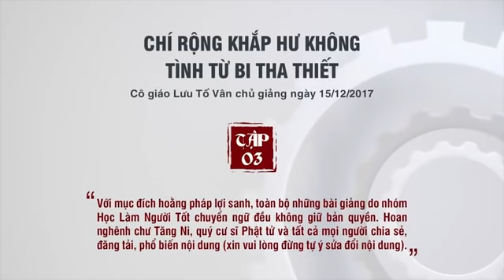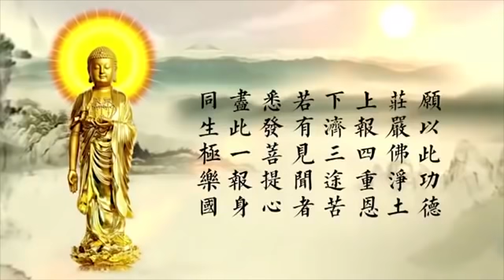Chí Rộng Khắp Hư Không, Tình Từ Bi Tha Thiết.Tập 3- Cô giáo Lưu Tố Vân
Ba điều kiện tu học của Tịnh độ tông là tín nguyện hạnh, ta tin, có tín, có nguyện, không có hành vãng sanh được chăng? Cổ nhân nói không sai, tổ sư đại đức cũng thường nói, chỉ cần niệm rốt ráo một câu Phật hiệu là có thể vãng sanh. Như thế nào gọi là niệm rốt ráo? Niệm đến lúc đoạn tận mọi tập khí phiền não gọi là niệm rốt ráo. Nói cách khác, ta chưa từng học những giới luật đó, nhưng đều thực hành nó, đó gọi là niệm rốt ráo. Chưa niệm hết tập khí phiền não, bản thân vẫn tự tư tự lợi, danh văn lợi dưỡng, tham sân si mạn, đó chính là cổ nhân nói, niệm câu Phật hiệu này đến mức gió thổi không vào, mưa xối không ướt, cũng vô dụng. Nếu tập khí phiền não đều còn, đó là chướng ngại. Nó chướng ngại sự tín giải, chướng ngại sự khai ngộ, chướng ngại việc chứng quả, cũng chướng ngại việc vãng sanh. Hay nói cách khác, câu này là cư sĩ Hạ Liên Cư nói, Phật pháp là làm thật không phải giả. Nếu không làm thật, sẽ không đạt được chút lợi ích nào từ Phật pháp.